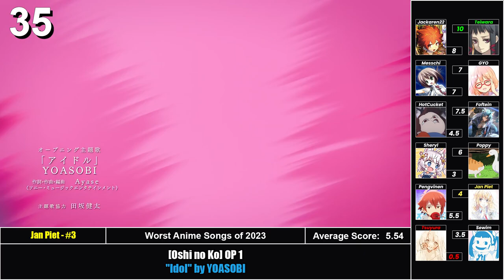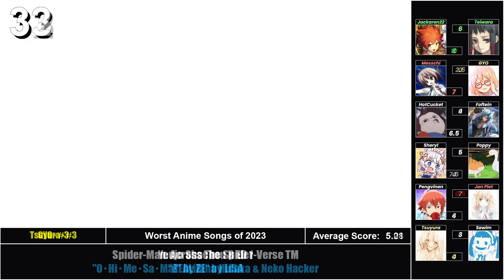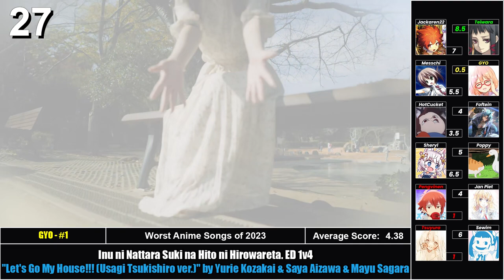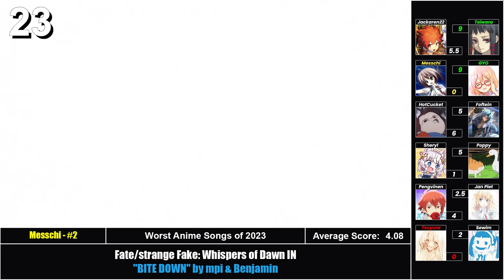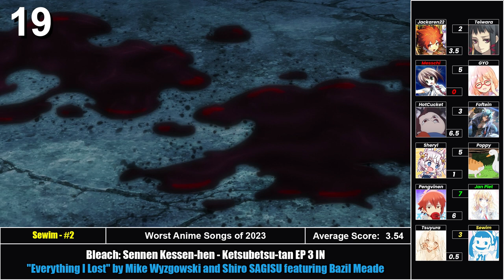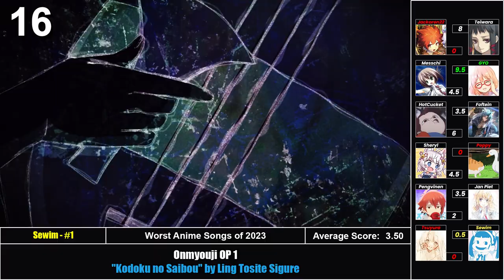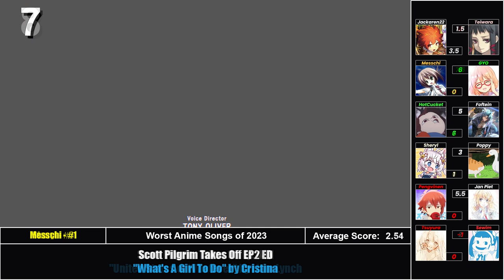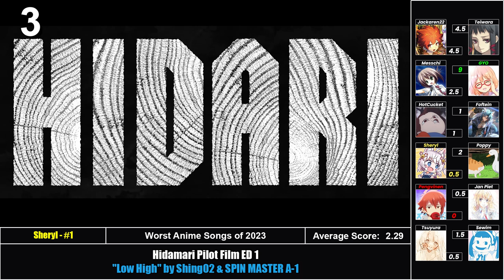Worst Anime Songs of 2023 [Mass Rank]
Back again with a banger Party Rank!

Like last time, everyone had 3 picks and got to put -1 score on the worst song in the set. Any type of song was allowed aslong as it's atleast on the borderline of being an anisong.

Tiebreaker: @Alians0108

                          Averages | Greens | Reds
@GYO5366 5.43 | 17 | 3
@teiwara 4.83 | 9 | 2
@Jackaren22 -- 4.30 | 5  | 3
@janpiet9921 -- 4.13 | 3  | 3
@HotCucket 4.11 | 2 | 3
Poppy 3.53 | 0 | 3
@foffelini --- 3.49 | 2  | 4
@shery_P 3.37 | 2 | 1
@Sew1m 3.28 | 0 | 4
@Mescchi 3.06 | 3 | 9
@pengvinen172 2.89 | 1  | 7

【Oshi no Ko】OP 1 "Idol" by YOASOBI
Bleach: Sennen Kessen-hen - Ketsubetsu-tan EP 3 IN "Everything I Lost" by Mike Wyzgowski and Shiro SAGISU featuring Bazil Meade
Bleach: Sennen Kessen-hen - Ketsubetsu-tan OP 1 "STARS" by w.o.d.
Boruto: Naruto Next Generations OP 12 "Shukuen" by ASIAN KUNG-FU GENERATION
Crayon Shin-chan EP 1205 IN "Happy Fools" by TOMORROW X TOGETHER feat. Coi Leray
Duel Masters Win OP 2 "Limitless" by ATEEZ
Duel Masters Win: Duel Wars ED 3 "Draw" by Xaa-Xaa
Fate/strange Fake: Whispers of Dawn IN "BITE DOWN" by mpi & Benjamin
Hidamari Pilot Film ED 1 "Low High" by Shing02 & SPIN MASTER A-1
Inu ni Nattara Suki na Hito ni Hirowareta. ED 1v4 "Let's Go My House!!! (Usagi Tsukishiro ver.)" by Yurie Kozakai & Saya Aizawa & Mayu Sagara
Itou Junji: Maniac OP 1 "Paranoid" by MADKID
Jujutsu Kaisen Season 2 OP 2 "SPECIALZ" by King Gnu
Kusuriya no Hitorigoto ED 1  "Aikotoba" by AiNA THE END
Liar Liar OP 1 "LIES GOES ON" by May'n
Love Live! Nijigasaki Gakuen School Idol Doukoukai: Next Sky IN "Go Our Way!" by Nijigasaki Gakuen School Idol Doukoukai
Mahou Shoujo Magical Destroyers EP 11 IN "I DON'T WANNA SEE YOU, NEVER AGAIN" by UCARY & THE VALENTINE
Mahou Shoujo Magical Destroyers EP 8 IN "Mahou Shoujo Ai-den Chacha" by Fairouz Ai, Aimi, Tomoyo Kurosawa, Makoto Furukawa
Mashle EP 1 IN "Hazardous Reaction" by DxshMusic
Mashle EP 5 IN "Block Walk Talk" by King Marino
Mashle OP 1 "Knock Out" by Taiiku Okazaki
NieR:Automata Ver1.1a ED 1 "Antinomy" by amazarashi
Onmyouji OP 1 "Kodoku no Saibou" by Ling Tosite Sigure
Paradox Live The Animation EP 2 IN "Get It" by cozmez
Psycho-Pass Movie: Providence OP 1 "Alexithymia Spare" by Ling Tosite Sigure
Reiwa no Di Gi Charat EP 15 IN "PARTY☆NIGHT (D-POP version)" by Asami Sanada, Miyuki Sawashiro, Kyoko Hikami, Satomi Akesaka, Ayasa Ito
Scott Pilgrim Takes Off Ep. 4 IN "United States of Whatever" by Liam Lynch
Scott Pilgrim Takes Off EP2 ED "What's A Girl To Do" by Cristina
Shuumatsu no Walküre II EP 2 ED "London Bridge is Falling Dawn" by Tomokazu Sugita
Spider-Man: Across The Spider-Verse TM "REALiZE" by LiSA
Toutotsu ni Egypt Shin 2 OP 1 "Kosha Rhythm" by Hiro Shimono & Yuki Kaji
Ultraman Final OP 1 "RAYS" by NOILION×MIYAVI
Undead Girl Murder Farce OP 1 "Crack-Crack-Crackle" by CLASS:y
Untarou Tabi Monogatari ED 1 "Un Un Untarou" by Atsumi Tanezaki
Urusei Yatsura (2022) EP 18 IN "I・Ke・Na・I Rouge Magic" by Kiyoshiro Imawano+Ryuichi Sakamoto
Yōjo Shachō R OP 1 "Narase! Mujina Symphony" by Arisa Sonohara
Youjo Shachou R ED 1 "O・Hi・Me・Sa・Ma!" by Rina Hidaka & Neko Hacker